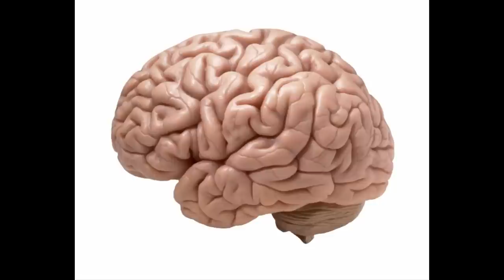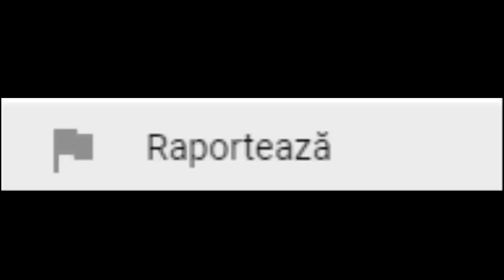Copilul ăsta trebuie oprit !